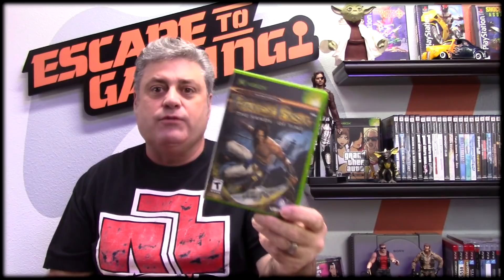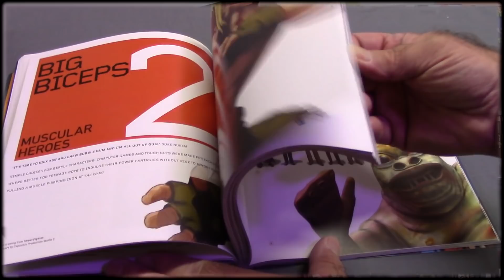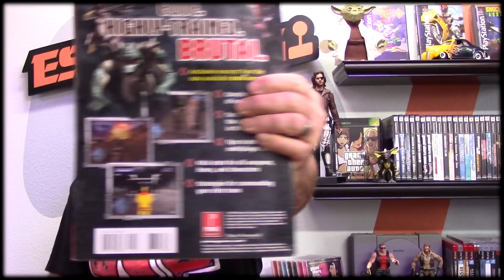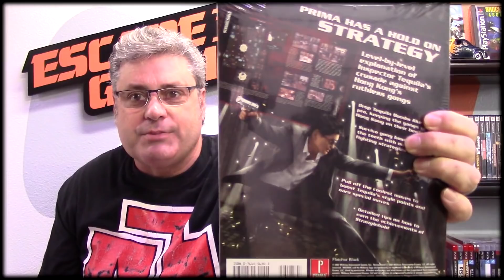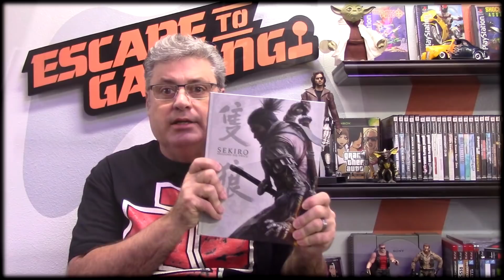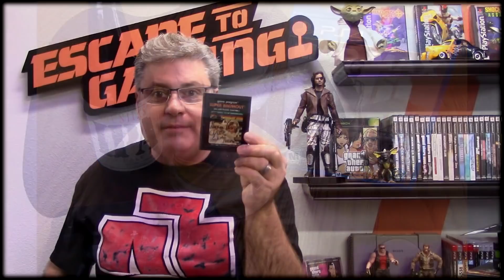Being Authentic VLOG & Special Gifts! Escape To Gaming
Dean discusses being yourself, sincere, unique & authentic with your YouTube channel along with surprising great gifts shown!